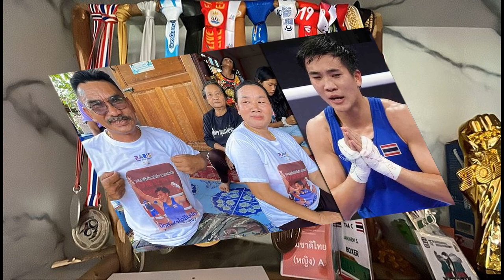กอ รมน ชี้แจง ข่าวปลอมคนร้ายขว้างระเบิดเพื่อสร้างสถานการณ์ก่อกวนกว่า 30 จุด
3 ส.ค. 2567
16:06 น.
กอ.รมน.ภาค 4 สน. ชี้แจงกรณีสื่อสังคมออนไลน์สร้างข่าวบิดเบือน “คนร้ายขว้างระเบิดเพื่อสร้างสถานการณ์ก่อกวนกว่า 30 จุด ในพื้นที่ จชต.”

ตามที่มีข่าวในสื่อสังคมออนไลน์และมีการส่งต่อไปอย่างแพร่หลายว่า เมื่อคืนวันที่ 2 สิงหาคม 2567 เวลา 22.30 น. เกิดเหตุคนร้ายได้ขว้างระเบิดเพื่อสร้างสถานการณ์ก่อกวนกว่า 30 จุด ทั่วทั้งพื้นที่ 3 จังหวัดชายแดนภาคใต้ นั้น
กองอำนวยการรักษาความมั่นคงภายในภาค 4 ส่วนหน้า ขอเรียนชี้แจงให้ทราบว่า จากการตรวจสอบกับหน่วยงานความมั่นคงในพื้นที่ 3 จังหวัดชายแดนภาคใต้ และ 4 อำเภอของจังหวัดสงขลา ไม่พบการรายงานว่าเกิดเหตุการณ์ดังกล่าวขึ้น ซึ่งเนื้อความที่เป็นข่าวเป็นการจงใจสร้างข่าวเท็จ บิดเบือน หวังก่อให้เกิดความแตกแยกวุ่นวายในสังคม

จึงขอให้พี่น้องประชาชนโปรดใช้วิจารณญาณในการเปิดรับข้อมูลข่าวสารอย่างรอบด้าน ตรวจสอบข้อเท็จจริงก่อนที่จะเชื่อ หรือส่งต่อข้อมูลดังกล่าวออกไป เพื่อไม่ให้ตกเป็นเหยื่อของขบวนการที่มุ่งทำลายความเชื่อมั่นของเจ้าหน้าที่รัฐ ซึ่งอาจส่งผลกระทบต่อสังคมโดยรวม รวมถึงจะมีความผิดทางกฎหมาย ตามพระราชบัญญัติว่าด้วยการกระทำความผิดเกี่ยวกับคอมพิวเตอร์ อีกด้วย หากมีข้อสงสัยสามารถติดตามข้อมูลข่าวสารข้อเท็จจริงได้ทางเพจ Facebook ศูนย์ประชาสัมพันธ์ กองอำนวยการรักษาความมั่นคงภายในภาค 4 ส่วนหน้า – เพจใหม่
ทั้งนี้ ขอความร่วมมือพี่น้องประชาชนในพื้นที่ หากผู้ใดพบเบาะแส หรือพบวัตถุต้องสงสัย รวมถึงบุคคลต้องสงสัยเข้ามาเคลื่อนไหวในพื้นที่ สามารถแจ้งได้ที่หมายเลขโทรศัพท์สายตรง แม่ทัพภาคที่ 4 / ผู้อำนวยการรักษาความมั่นคงภายในภาค 4 โทร 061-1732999 หรือเบอร์สายด่วน กอ.รมน.ภาค 4 สน. 1341 และหน่วยเฉพาะกิจในพื้นที่ได้ตลอด 24 ชั่วโมง